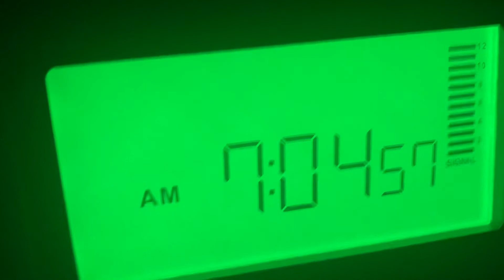WNUE TheJoyFM technical difficulties April 5 2022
TheJoyFM was having some problems this morning but there back odiously lol